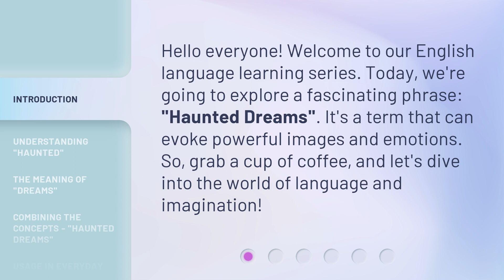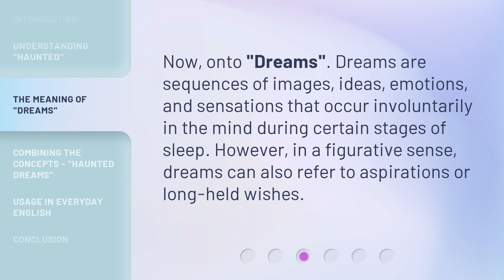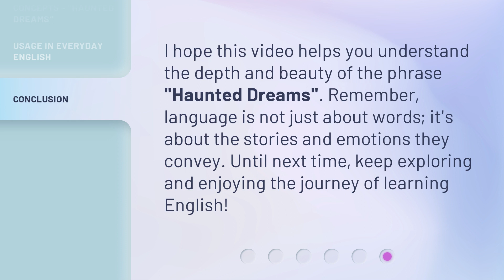Unraveling the Mystery of "Haunted Dreams"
Unraveling the Mystery of 'Haunted Dreams' • Join us on a captivating journey as we delve into the enigmatic world of 'Haunted Dreams.' Discover the secrets behind these eerie nocturnal experiences and unlock the hidden meanings they hold. Prepare to be mesmerized by the unraveling of this intriguing phenomenon.

00:00 • Introduction - Unraveling the Mystery of "Haunted Dreams"
00:29 • Understanding "Haunted"
00:55 • The Meaning of "Dreams"
01:17 • Combining the Concepts - "Haunted Dreams"
01:46 • Usage in Everyday English